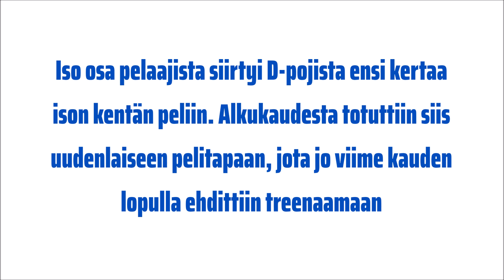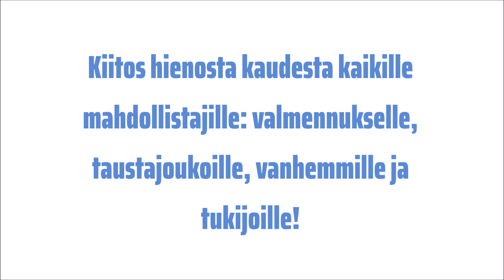Lempo-Volley C-pojat kausikooste 2019-2020